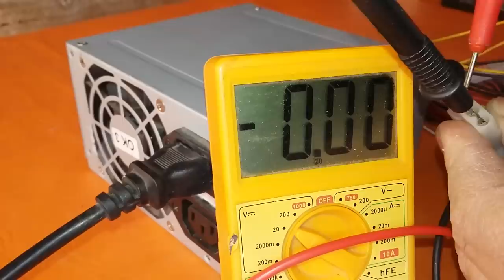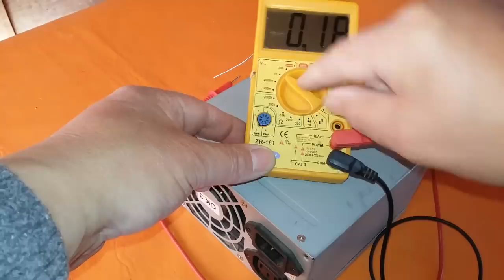Como reparar fuentes conmutadas de PC Muy facil!!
Un pantallazo para encarar la reparacion de estas interesantes fuentes, algunos trucos para diagnosticar la seccion donde debemos buscar la falla. No te lo pierdas porque te puede servir